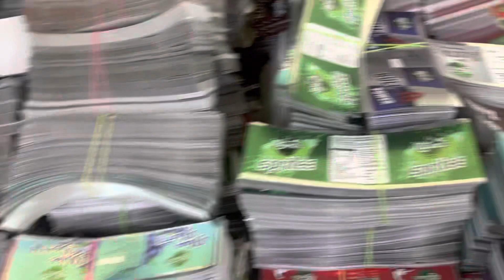Sticker Printing Services